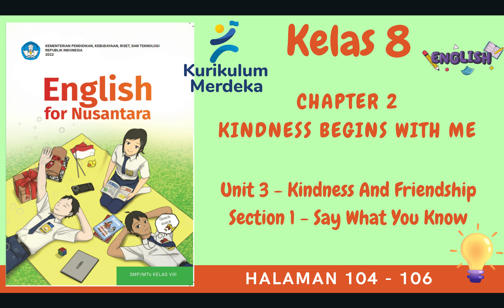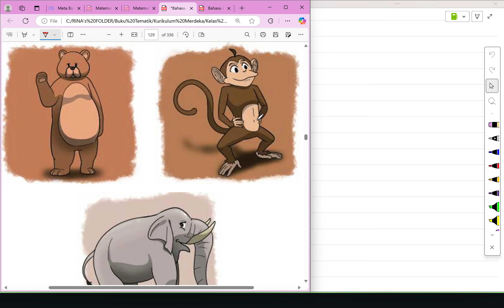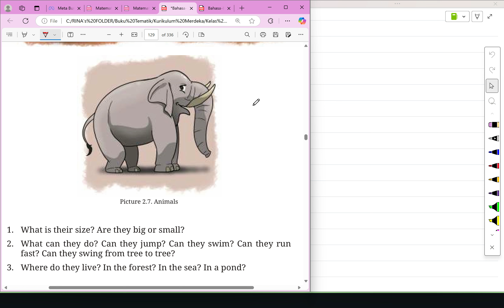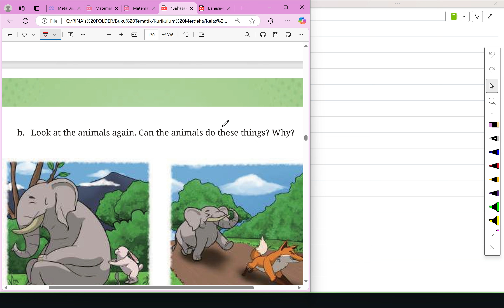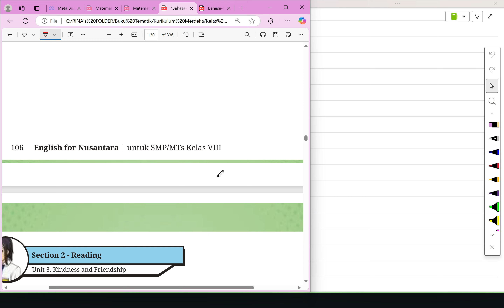Kurikulum Merdeka Kelas 8 Bahasa Inggris Chapter 2 | Unit 3 - Section 1 | Halaman 104 - 106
"Hi Adik-Adik,

Di video kali ini Kak Rina akan membahas materi dan kunci jawaban dari Buku Kurikulum Merdeka Kelas 8 Bahasa Inggris Chapter 2 Kindness Begins With Me pada bagian Unit 3 Kindness and Friendship - Section 1 Say What You KNow di Halaman 104 sampai dengan 106

ALAT NGONTEN KAK RINA :
Editing : Filmora, Camtasia, CapCut Pro
Laptop : Lenovo Yoga Slim 7i Pro
Pen Tablet : Wacom One by CTL-472 & XP Pen Deco 01 V2
Mic : Soundtech 2.1, TNW-N9 Wireless Microphone, Rode Podmic USB
Tools : Microsoft Edge, OneNote for Windows 11, PowerPoint, Canva Pro